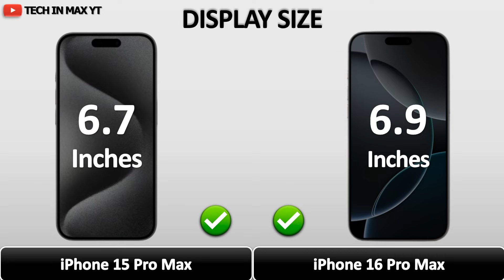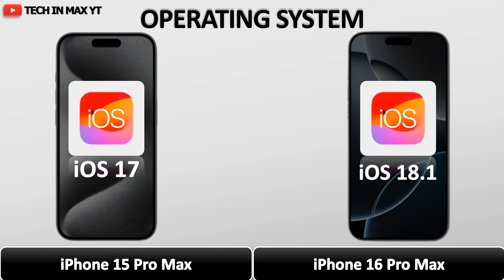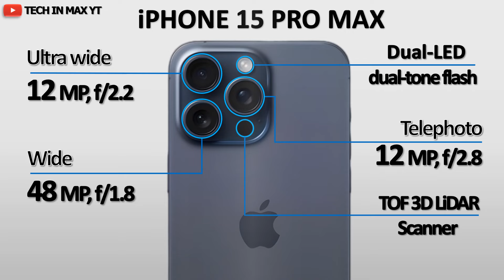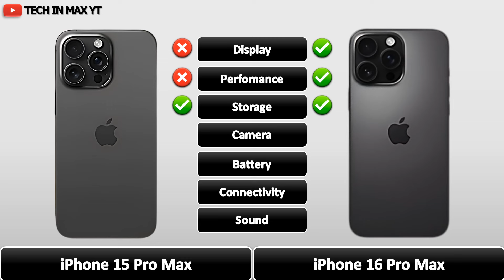iPhone 15 Pro Max vs iPhone 16 Pro Max | Comparison video 2024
Like__
Share__
Comment__
Subscribe__